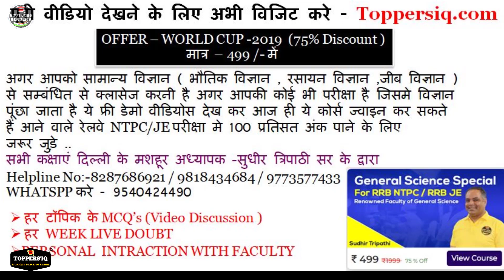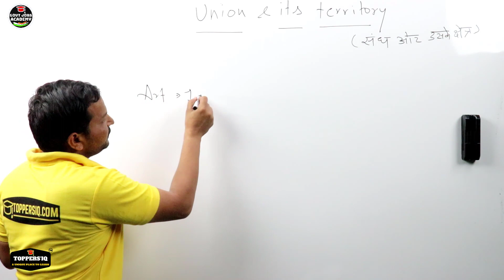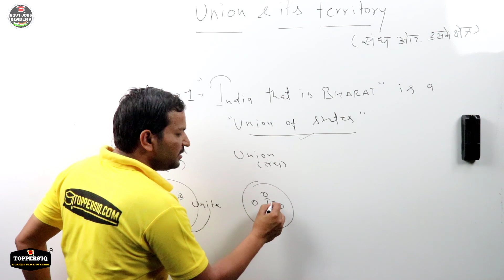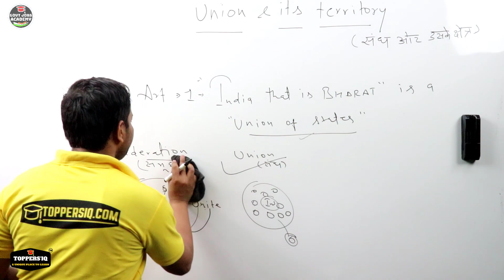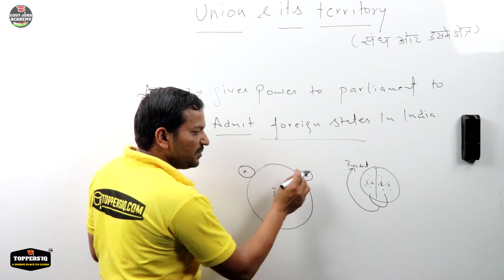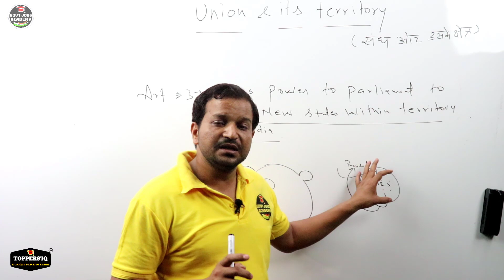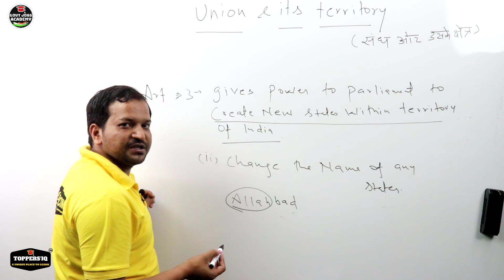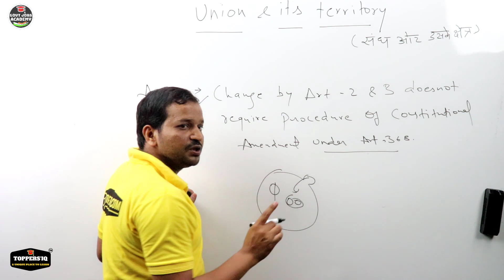INDIAN CONSTITUTION -UNION & ITS TERRITORY संघ एवं राज्य क्षेत्र PART-1 (ARTICLE 1-4) BY DINESH SIR